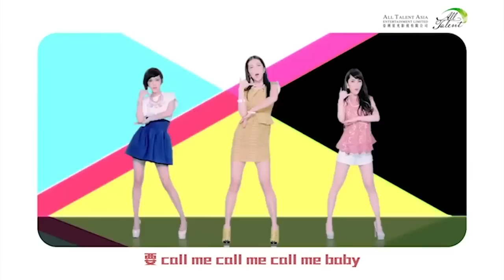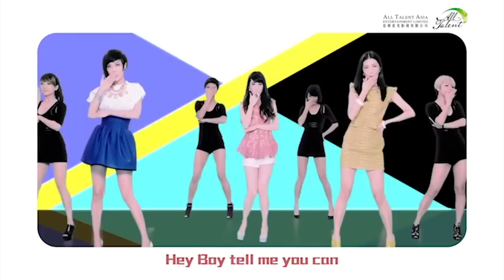莊茜佳tasha《要你表白》 單曲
《要你表白》
出品人：張林雄
監製：馬樂
詞：淺紫
曲：Edward Li
導演： 游紹
唱：SKG女團
公司：亞洲星光娛樂

被眾目睽睽青睞 踩著高跟享受姿態
動心趕緊放馬來 我好先擺一個擂台

不要光說 只耍帥 不敢壞 還在
連隻腳都不敢邁 愛情就要慷慨
膽小先被自己淘汰

就Call Me Call Me Call Me Honey
別蚊子叫就沒關係
要Call Me Call Me Call Me Baby
我只是矜持點而已

手到擒來
Ye ye ye ye
要你表白
Wo wo wo wo
剩下的逃兵Bye Bye

愛情有 行動的想法
不如來 勇敢的表白
你的一舉一動被動主動都在我的觀察之外

Hey Boy Tell Me You Can